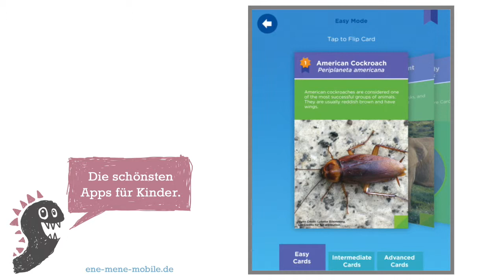Kinder-Spiele-App mit Lerninhalt 🐬 Classify it! 🐬 App-Vorschau & Gameplay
Tolle Lern-Spiele-App für ältere Kinder: "Classify it!" – wir haben sie getestet! 💙

Bei der kostenlosen englischen Spiele-App „Classify it“ lernen Kinder so einiges über Lebewesen und Organismen. Sie ist eine Mischung aus Spiel- und Lernapp und überzeugt besonders mit dem Lerninhalt. Zum Spielprinzip: auf Waben-artig angeordneten Feldern sind verschiedene Säugetiere, Pflanzen oder Meerestiere abgebildet. Nun gilt es, die vorgegebene Anweisung durchzuführen. So soll man z.B. alle Organismen auswählen, die Beine haben oder Eier legen. Das kann ganz schön tricky sein, denn es tauchen nicht nur Hund und Katze auf, sondern auch außergewöhnliche Tiere wie eine Anemone oder ein Schnabeltier. Legt eine Fledermaus denn nun Eier und wie war das noch mal bei dem Delfin?

Empfohlen für ältere Kinder (Kinder ab 8 Jahren).